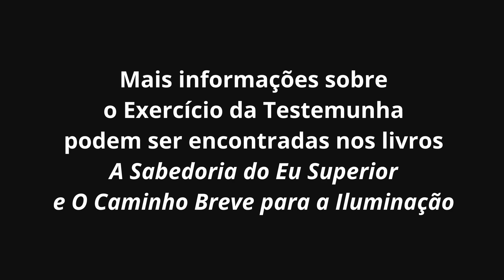O CAMINHO BREVE E SUAS PRÁTICAS: A TESTEMUNHA (EXERCÍCIOS ULTRA MÍSTICOS)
"O EU SUPERIOR É O LUGAR ONDE SE encontra o INFINITO e o FINITO.
Paul Brunton indica vários EXERCÍCIOS para serem praticados no CAMINHO BREVE. Ele os chama de EXERCÍCIOS ULTRA MÍSTICOS."

Mais informações sobre o Exercício da Testemunha podem ser encontradas nos livros
A Sabedoria do Eu Superior e O Caminho Breve para a Iluminação.

Extraído da palestra sobre PAUL BRUNTON, por Micha-El, gravada em 3 de fevereiro de 2003, em Figueira/Brasil.

Micha-El foi aluno da Wisdom’s Goldenrod por mais de trinta anos, onde deu aulas e workshops, serviu no Conselho de Administração e viveu como residente. Ele também atuou como presidente, secretário e membro da Fundação Filosófica Paul Brunton e, por um breve período, foi assistente pessoal de Paul Brunton.